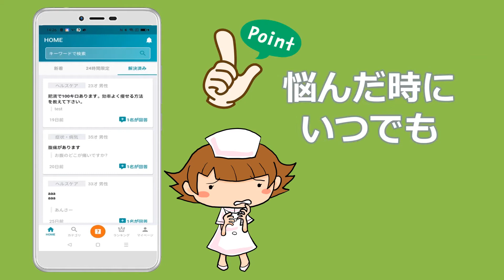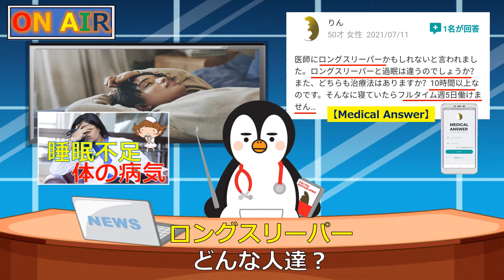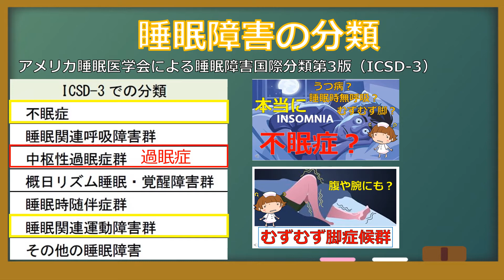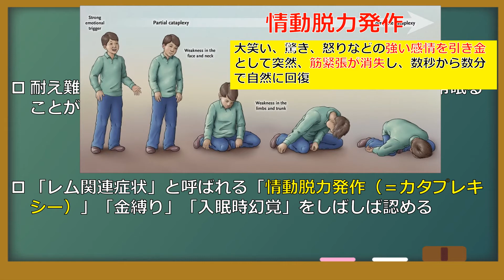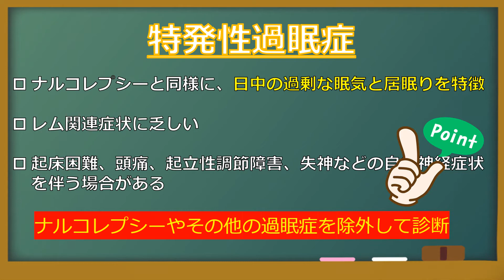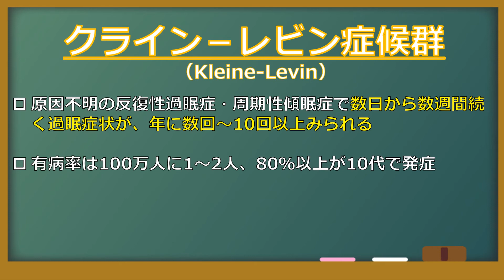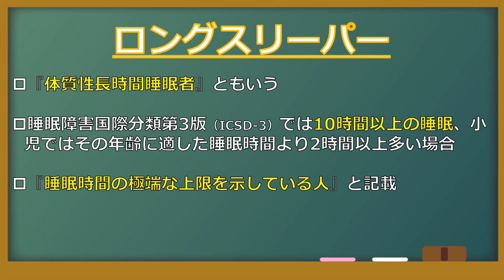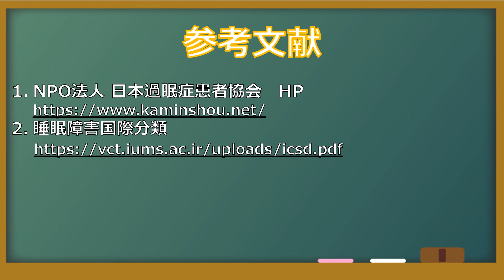【過眠症】眠りすぎは病気？正常？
現代社会において睡眠不足はよく問題となりますが、逆に睡眠時間が長い人には、どんな問題があるのでしょうか？
『仮眠症』『眠れる森の美女症候群』『ロングスリーパー』『ナルコレプシー』こうした病気も解説します。

【自己紹介】
・宮崎県で総合診療科をしています。専門は内科診断で、総合内科専門医、救急科専門医、プライマリケア指導医の学会認定を取得しています。詳しくはfacebookやブログをみてもらうとわかります。

・一人の医師が一生のうちで関わることができる患者さんはわずかですが、『教育』によって間接的ではありますが、多くの方にメッセージを届けることができます。医学生や若手医師、医療者向けの勉強会や講演会、出版物もその一つですが、このチャンネルでは特に医学的知識のない一般の方を対象に作成しています。

・テレビやネットには、いろいろな医療情報が溢れていますが、正しくない情報やデマも多いです。利益相反があって意図的に情報弱者や知識・判断力の乏しい者からわからないように搾取している人達もいますし、法的に問題のない範囲での誇大広告や宣伝も多いです。こうした問題に対して、正しく医療情報を伝えるだけでなく、情報の質を見極める『知恵』も伝えていければと思います。

・文章に抵抗がある人も多く、医療を身近に感じてもらうために動画という媒体を選択しました。漫画や映像であればより多くの方にメッセージや世界観を正しくをお伝えできると思っていますので、興味を持っていただいた方は、ご連絡いただければと思います。

医師や医療者に無料で相談できるアプリ
MedicalAnswer(メディカルアンサー)

【FB非公開グループ：総合診療医ドクターPのお悩み相談室】
【書籍】
卒後１０年目総合内科医の診断術　中外医学社
卒後１５年目総合内科医の診断術　中外医学社